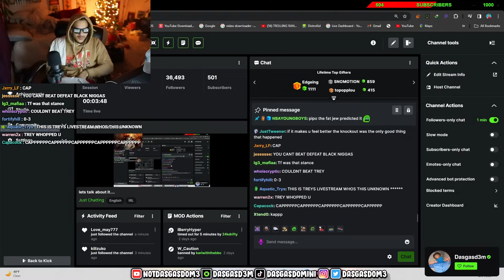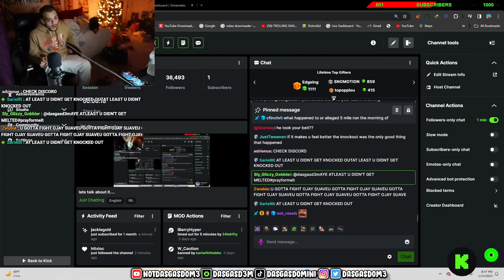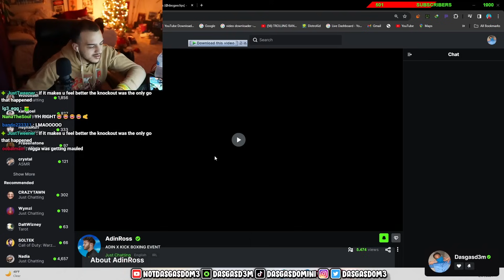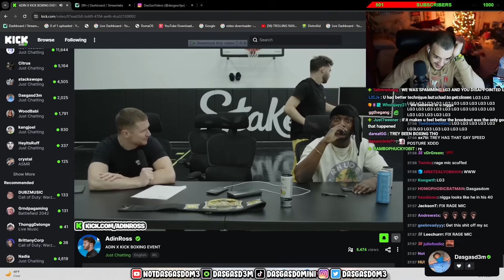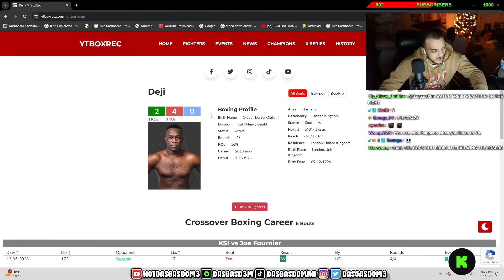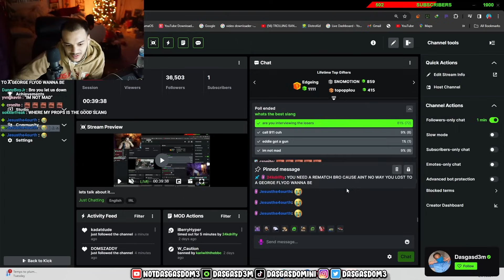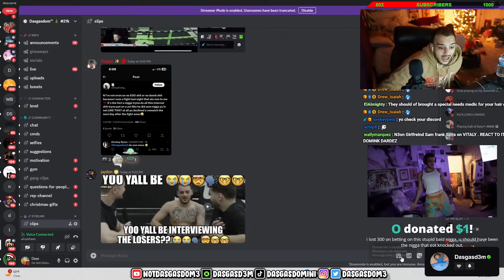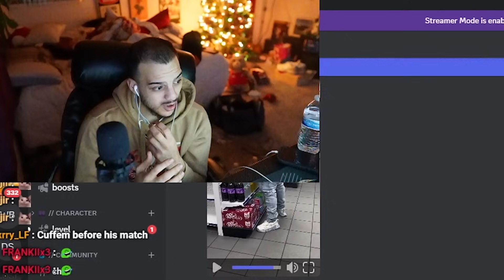I Let You Guys Down 💔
* This is video and channel is not made by DasGasDom3 *